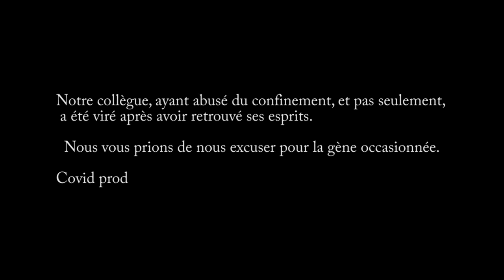La cuisine du con finement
Nous retrouvons notre chef cuistot de l'émission "La cuisine du con finement" où il dévoile la recette surprise du fameux ravioli fibré, plat cuisiné pour une personne.